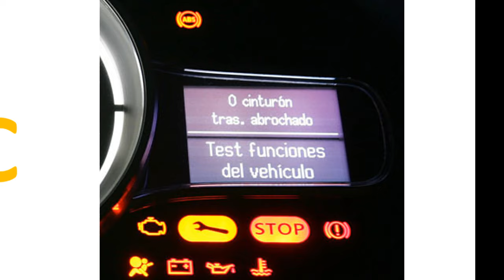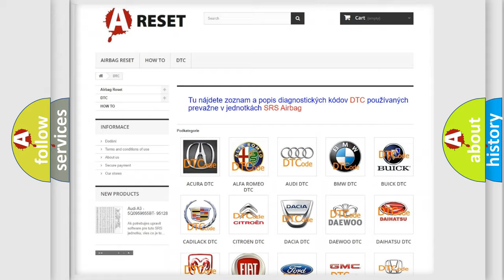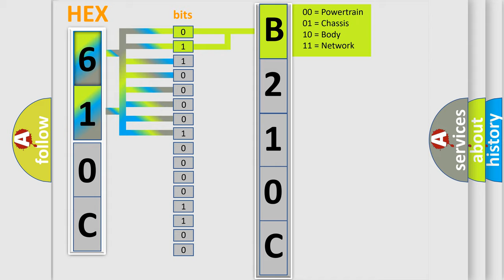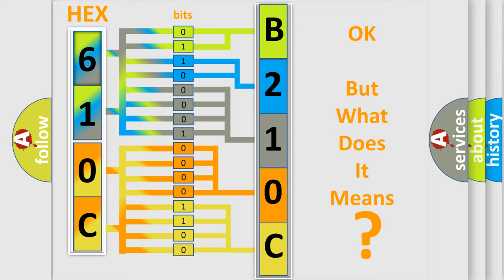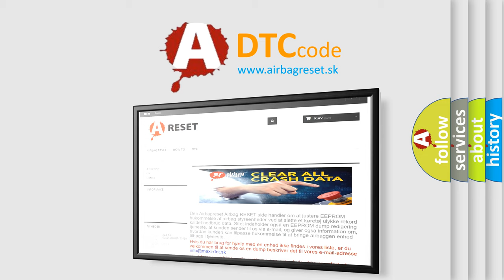DTC Fiat B210C-17 Short Explanation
Contents:
0:21 Basic DTC analysis according to OBD2 protocol standard.
1:48 Insight into programming
2:58 A diagnostically understandable description of the Diagnostic Trouble Code
3:05 Basic error definition

Make:
FIAT
Code:
B210C-17
Definition:
Battery Voltage - Circuit Voltage Above Threshold
Description:
Module detects a voltage above 16.0 volts on the Fused Ignition circuit.
Cause:
Charging System Voltage High
Comfort Seat Wheel Module (Cswm)
Failure Type: